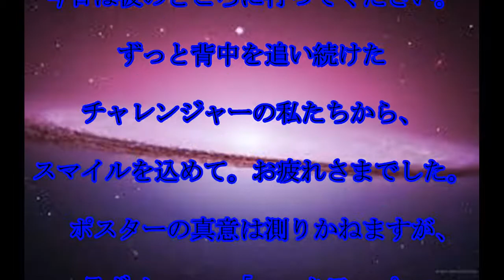バーガーキング,縦読み,閉店する,マクドナルドに,2軒,隣の,バーガーキングが,送った,メッセージが,感動的,でも,縦読みすると……,話題,動画